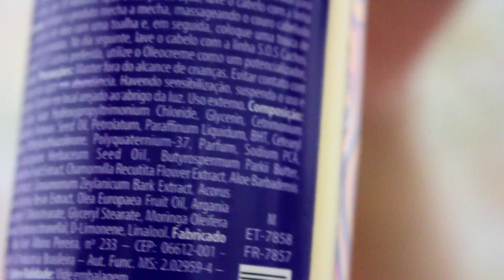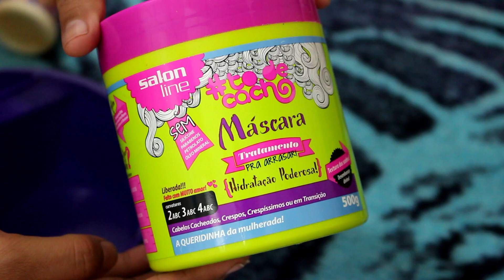ÓLEOCREME DE UMECTAÇÃO SALON LINE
RESENHA do óleocreme de umectação da Salon Line
, Simbora conferir os detalhes e tudo que achei!